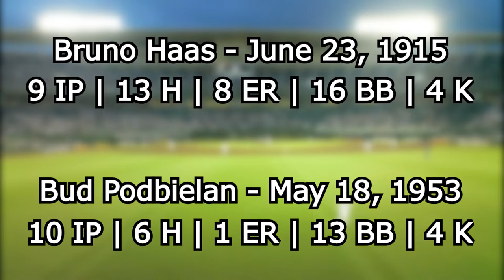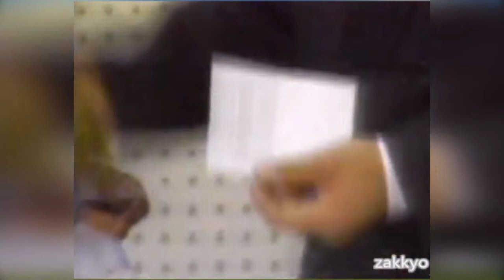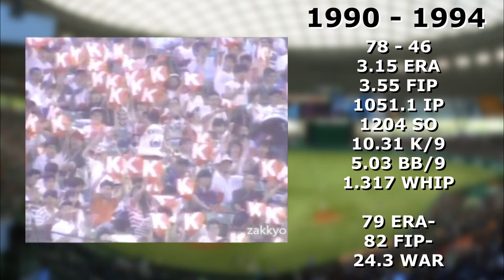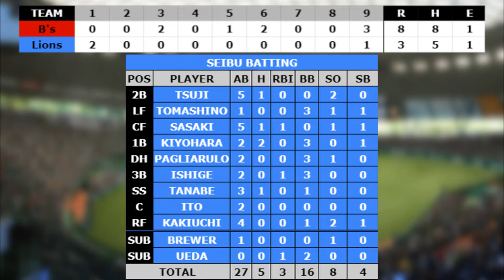The Hideo Nomo Experience - Effectively Wild?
Hideo Nomo is the Japanese Nolan Ryan. He even won the Rookie of the Year Award...twice. So, what exactly is the Hideo Nomo Experience? One start in 1994 tells the story.